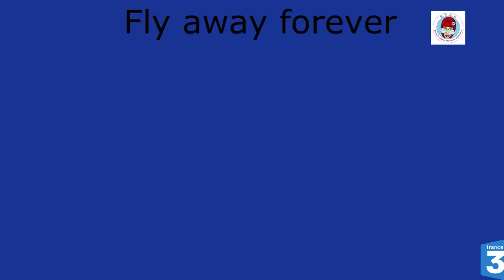Miss Ming : LITTLE BEE (Clip Animé Officiel)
“littlebee ” extrait de l'album “Escargot à l'ail avec
Diffusé sur l'émission vousêtesformidables de France 3 animé par VirginieDemange.

Clip rêvé, dessiné, animé, réalisé par Miss Ming
Label: Société Protectrice des Artistes Abandonnés (SPAA) de CandyMing.